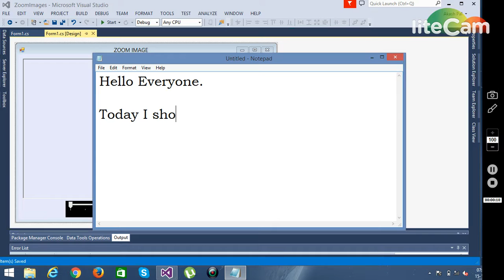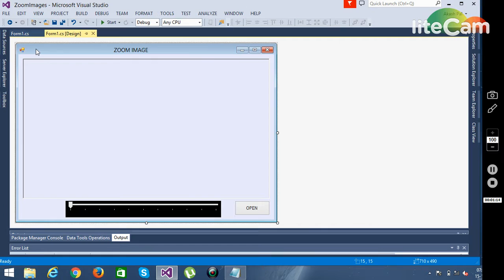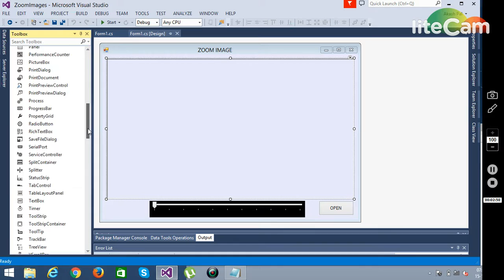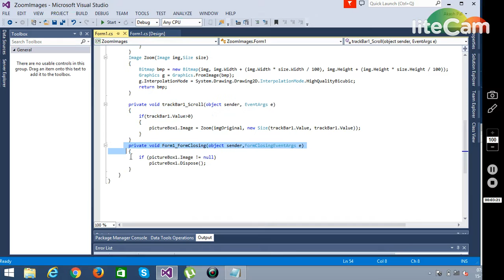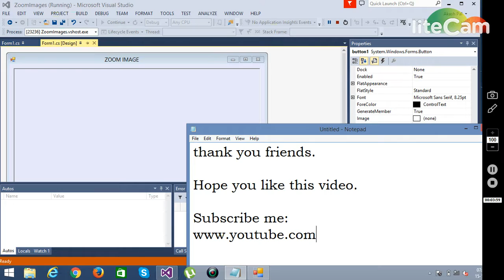How to ZOOM an Image using Track-bar.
Hello Everyone.

Today I show you how to ZOOM an image using Track-bar in c#.net.